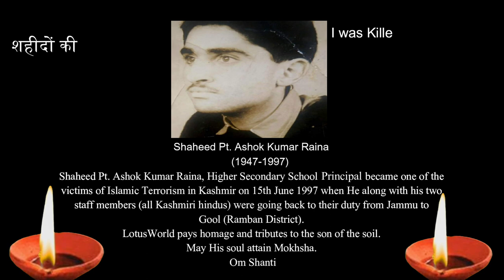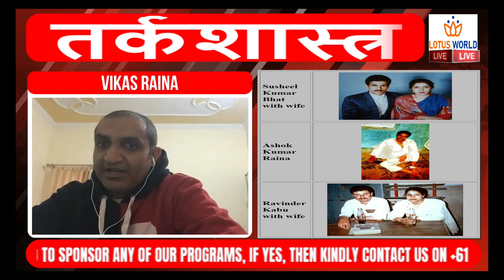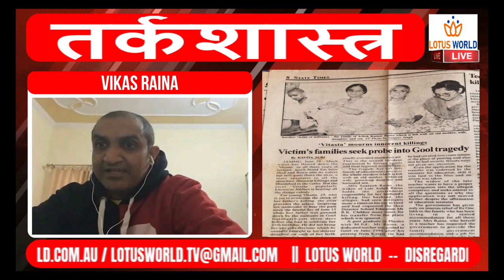Kashmiri Hindus Balidhan Diwas | Gool massacre | Ethnic Cleansing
Shaheed Pt. Ashok Kumar Raina, Higher Secondary School Principal became one of the victims of Islamic militancy in Kashmir on 15th June 1997 when He along with his two staff members (Susheel Kumar Bhat, schoolteacher and Ravinder Kabu, Lecturer) were going back to their duties from Jammu to Gool (in Ramban District). As per the eye witness (One Hindu who escaped later) narrated what had happened. The bus in which they were travelling was stopped by men in camouflage uniform while it was on its way to Gool from Ramban. This was about 7 km short of Gool. After boarding the bus, the two men asked all Hindu passengers to get off the bus. It was clear to all the passengers that these two men were not security force personnel but Islamic militants. At this point, some Muslim passengers vehemently objected and said that if Hindus were to get off the bus then they too would get off the bus. The terrorists instead of getting angry explained to the other passengers that the Hindus were not going to be harmed and they would just talk to them.
While one militant was arguing with the Muslim passengers, others pulled out six men they thought were Muslims. The narrator was spared because he pretended to be a Muslim and said his name was Ashiq Hussain. The militants accepted his word when the other Muslim passengers confirmed that he was a Muslim. Six men were taken away and the Muslims who protested this were hit on the head with rifle butts. Of the six, two managed to escape - one by jumping off a cliff and the other by running up a hillside.
The four remaining men were made to walk about 20 metres or so towards a nullah. Three were shot dead while the fourth was allowed to go. The person allowed to go was a local Jammu-ite whereas all the three killed were Kashmiri Pandits. The bus driver and conductor were also Hindus but they were asked to stay in the bus. The message was clear: Kashmiri Pandits were the target.
Mr. Vikas Raina is the son of Shaheed Ashok Kumar Raina. Vikas Raina works in private company in Pune.

1. Views present in this video are neither endorsed by Lotus World neither by Anchor Rakesh Ganjoo Also information shared in this video may or may not be fully correct and thus do not rely on stats and information shared in this video fully. Before trusting, kindly validate the figures.
2. Paper cutting used and website screen shots used have been give to us by Vikas Raina and all paper cuttings and screen shots have their origin mentioned on them. Lotus world does not take any ownership of those screen shots or photos.